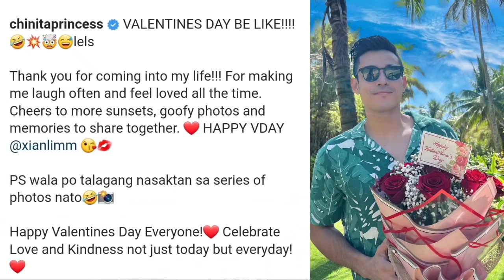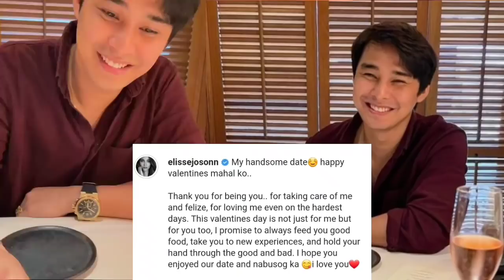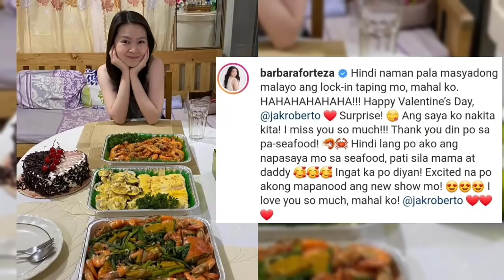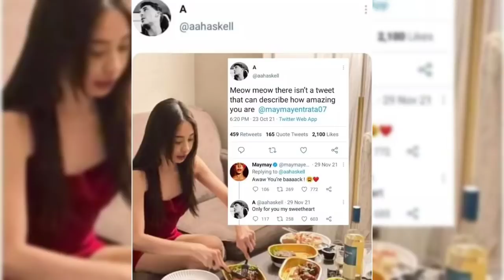KILIG COUPLE VALENTINES DAY CELEBRATION of 2022 | KathNiel, Lizquen, BeaDom, Mclisse, KimXi,Loinie